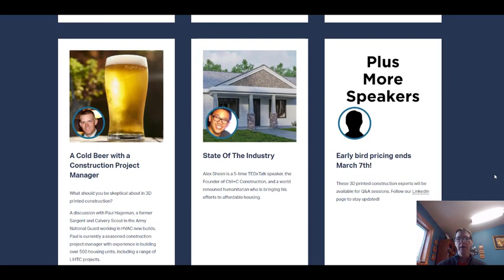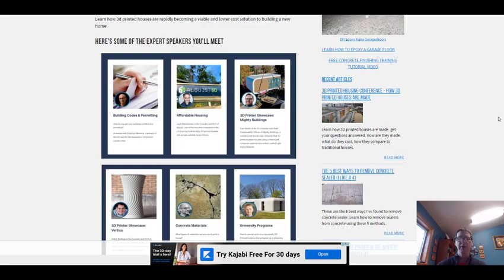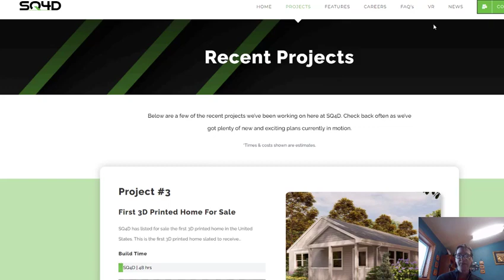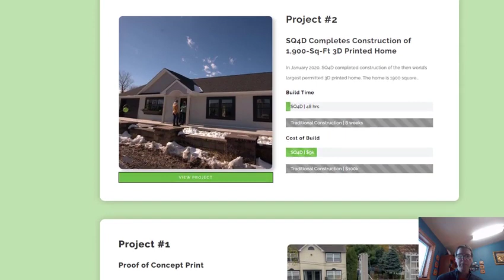3D Printed Houses - How Do You PRINT a REAL House? (Get Answers)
Are 3D printed houses going to become an affordable way of building a new home anytime soon?
There's a lot of questions about just how 3D printed houses will compare to traditional stick built homes being built today.
The 3D Printed Housing Conference will help you answer all the questions you have, get your discounted ticket below.